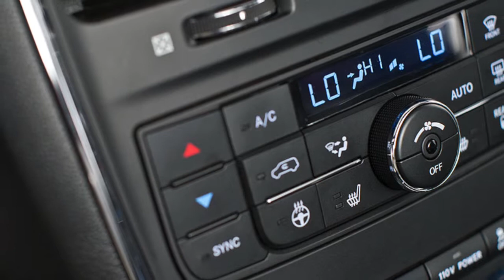2015 Dodge Grand Caravan | San Marcos Dodge in San Marcos, Texas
San Marcos Chrysler Dodge Jeep Ram
2990 Interstate 35
San Marcos, Texas 78666

The 2015 Dodge Grand Caravan!